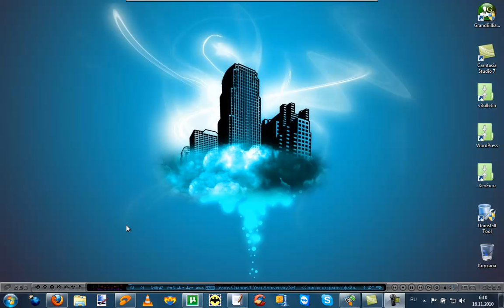Find my posts vb3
Поиск своих сообщений. Для пользователей форума regforum.ru